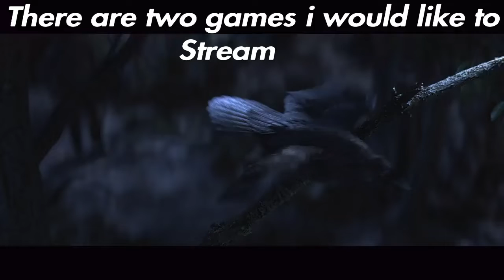What Should i stream?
Should i stream Ark or Dead by Daylight or stream Fortnite as i am or dead by daylight.